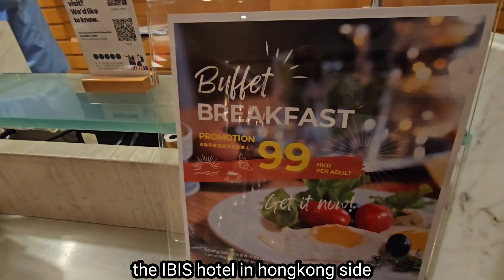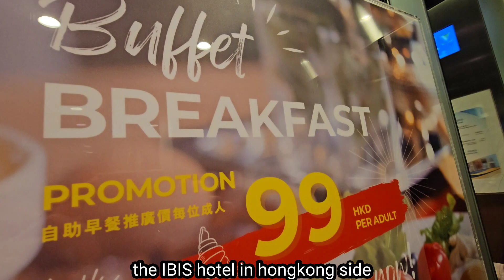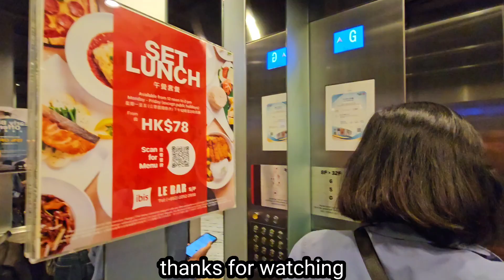from Mondrian hotel in Kowloon side to IBIS hotel at the hongkong side by ACCOR.